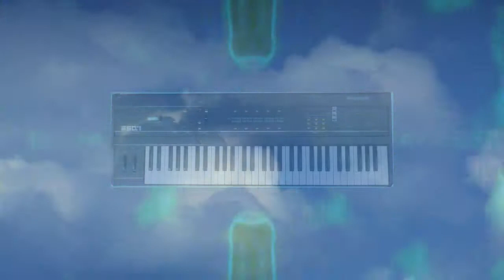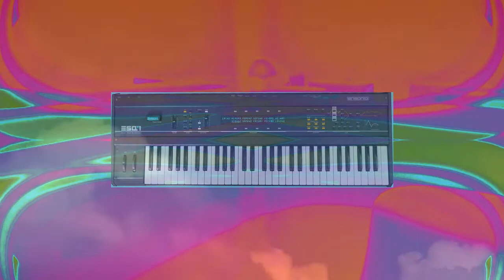TOOTMAS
From Christmastime 1988, "TOOTMAS" brings back memories, for me at least! Not so much for dear listener, since you haven't heard it before and it's from like 25 years ago, when was that?
Anyways, here is the Ensoniq ESQ-1 in action, heavily influenced by how the instrument worked and the sounds it had and what you might think of while playing it.
The video with it, features a nice image of the instrument against colourful backgrounds.